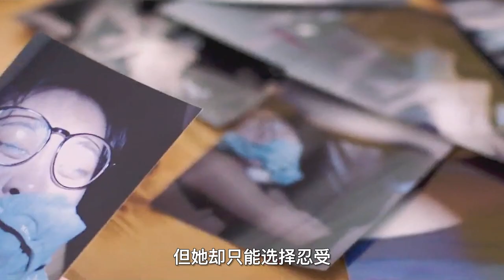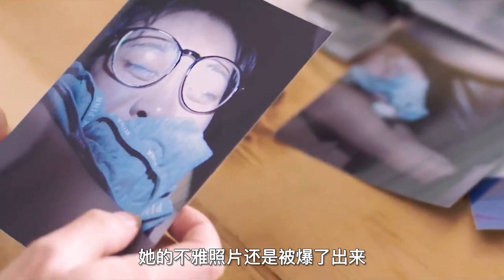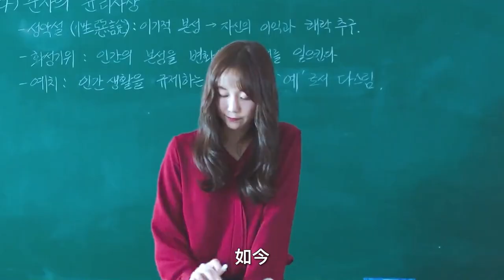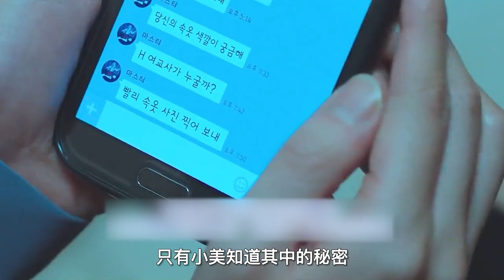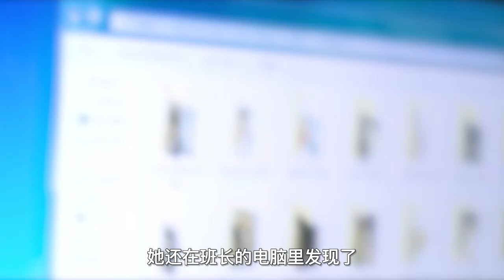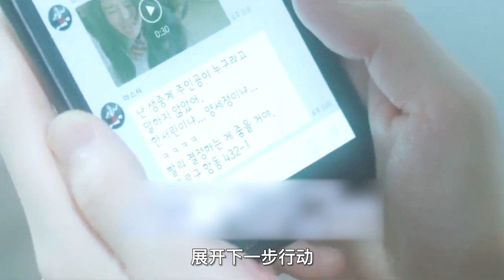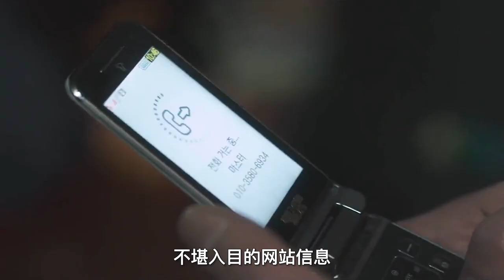【汪哥】女孩喝下男友給的不明飲料，昏睡過去後，噩夢開始，懸疑驚悚片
標簽：電影，影視，劇情，懸疑，驚悚，犯罪，韓國電影
簡介：
    婚期將近的高中教師書鄰（李宥英 飾），收到來自大家的祝賀禮物，在她喝下辦公桌上的咖啡後，隨即陷入了昏睡，直到隔日清晨才被學生喚醒，從此她寧靜的生活一去不復返。不久，書鄰的手機收到一封來自「Master」 的恐怖騷擾訊息，內容竟是自 己不省人事時的照片，更令她不寒而慄 的是，這一切仿彿是14年前相同的噩夢重演。
　書鄰找來前刑警國哲（金希沅 飾）一起追查案件真相，希望能找出幕後黑手「Master」。此時，書鄰班上的學生們也開始收到「Master」的騷擾訊息，事件主角變成是班上的一名女學生。偵辦過類似案件的國哲也直覺不對勁，當情況越來越詭譎，究竟兩起案件的關聯與牽扯為何？而隱身在黑暗中操控一切的「Master」到底是誰呢？